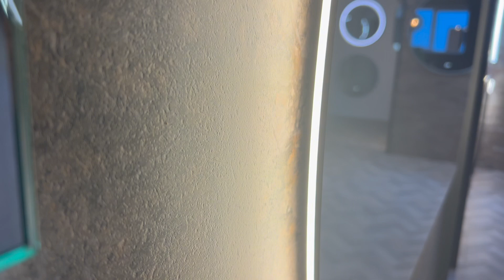Half ronde organische badkamer spiegel met verlichting en spiegelverwarming